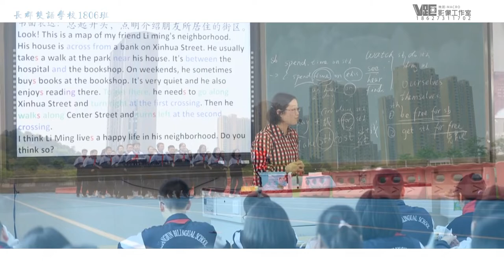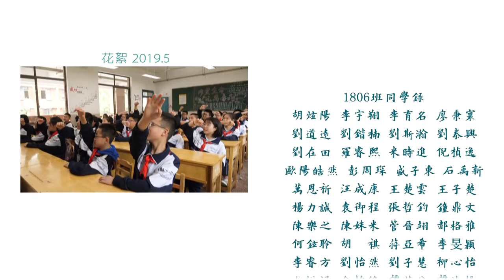心有所向（中国湖南长沙长郡双语1806班班歌）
歌曲表现的是1806班的学生从小学到初中的蜕变，其中饱含浓浓师生情、纯正的同窗之谊，以及花季特有的青春、活力。